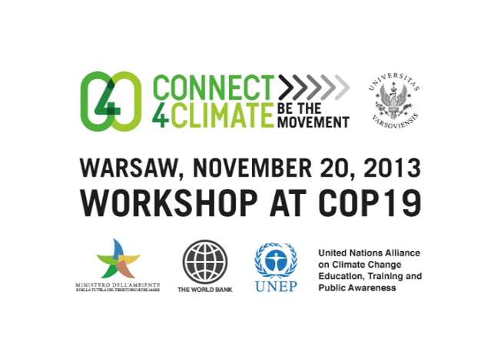Yvo De Boer - Be The Movement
Yvo De Boer stressed the need to look at multiple environmental threats, including water, energy and climate change, at the Be The Movement Workshop in parallel to COP19.

Yvo de Boer (born June 12, 1954) was appointed by then Secretary-General Kofi Annan, Executive Secretary of the United Nations Framework Convention on Climate Change from 4 September 2006 to 1 July 2010. He resigned in 2010 to join KPMG as its Special Global Advisor, Climate Change and Sustainability and global ambassador. In 2011, he was appointed to chair the World Economic Forum's Global Agenda Council on Climate Change.

Alongside his work for KPMG, de Boer is currently a Professional Fellow at the University of Maastricht and is a certified mediator. He is a Member of the Board of the Centre for Clean Air Policy, a Council Member of the World Business Council on Sustainable Development, a member of the Green Growth Leaders, a member of the Capital Markets Climate Initiative steering group, a Board Member of the Carbon Markets International Association, a member of the International Advisory Group of the Rotterdam Climate Initiative, as well as a Board member of the Carbon Markets International Association. Mr. de Boer received a knighthood from her Majesty the Queen of the Netherlands in 2009 and the Dutch Climate Award in 2010.

"There is a massive fear to be a first mover, to begin, to drive that change."